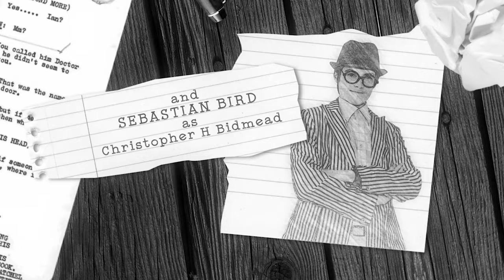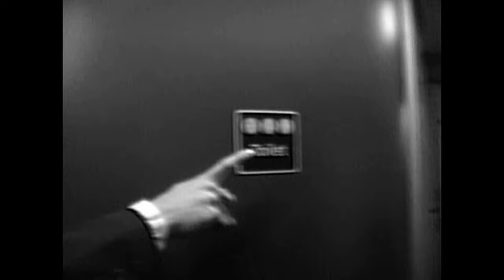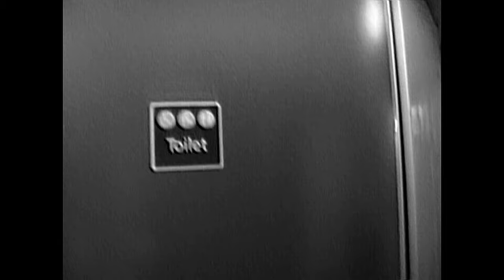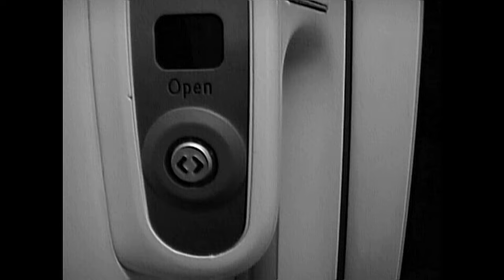Terrance and Bidmead | Episode 2 [2009]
Terrance and Bidmead go on their first road trip to hunt for the all-important locations needed for filming. Meanwhile, rival script writer, Robert Holmes is planning to overpower the duo by creating the "perfect" storyline and therefore kicking them out of the BBC.

Packed full of witty one-liners, dangerous car stunts, laugh-out-loud moments and some rather melodramatic acting, this episode of the series is not to be missed!

Guest Starring MICHAEL JAYSTON as The Director General